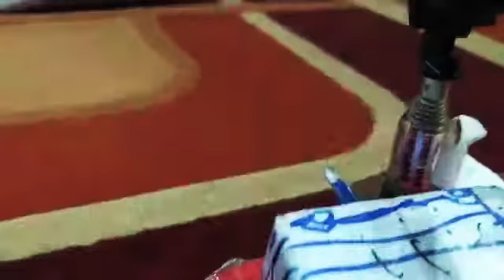CAR CHASE 41 (36 CAR POLICE ON THE RUN THE POLICE CARS OFFICER BENI AND OFFICERTYIDFX LG MENCARI. )